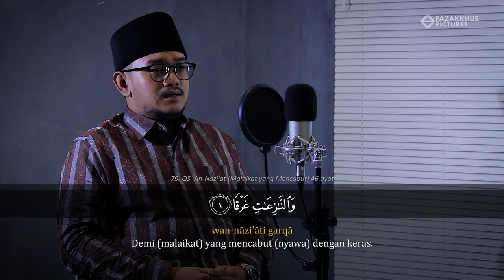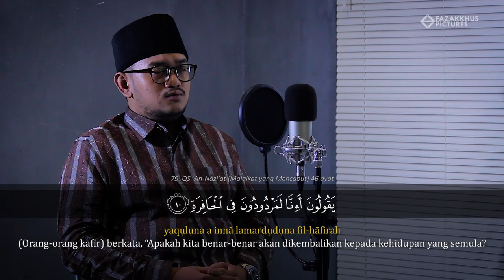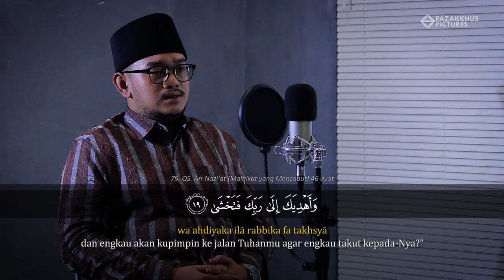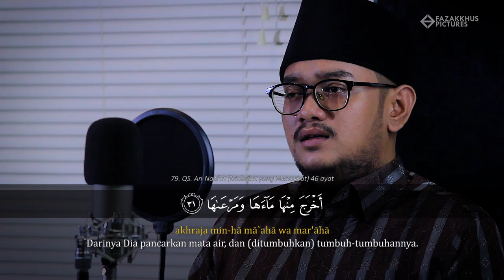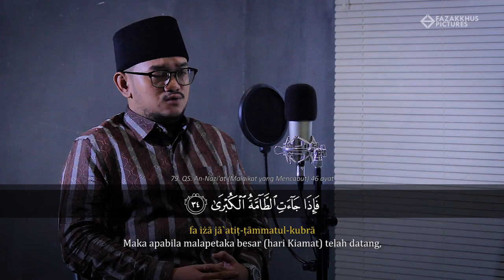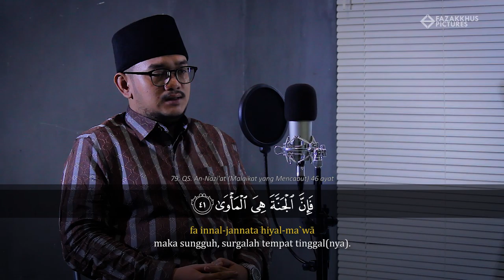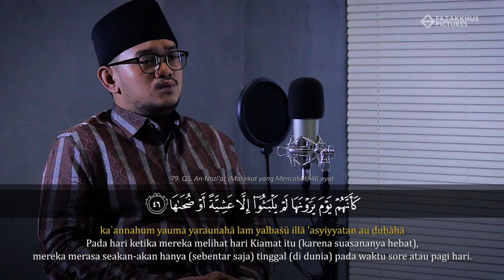Surat AN NAZIAT - Said Al Hudri | Nagham Bayati Jawab Asli | Eps. 2 Ramadhan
Surat An Naziat - Sa'id Al Hudri.

Produser : @fazakkhuspictures
Artis : @alhudri21
Kameramen : @tagsiical
Dekorasi : @dzar_alghiffari @tagsihasbi @thariqhabibie

Produksi
Fazakkhus Pictures
copyright@2020